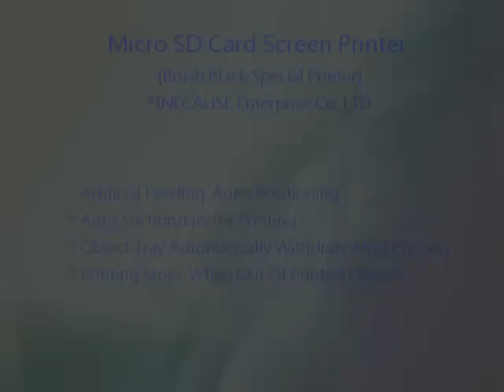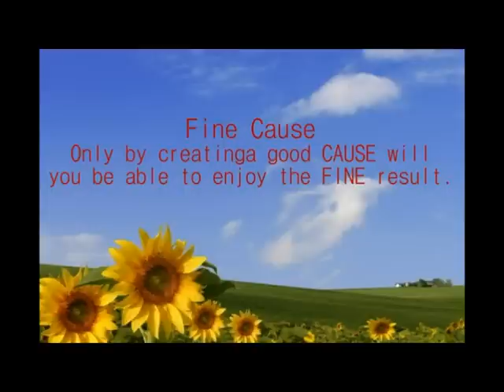Screen Printer Machine【Micro SD Card Screen Printer(Brush Black Special Printer】FA-400F2_Fine Cause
Features:

* Using Germany FESTO Pneumatic Cylinder. High-Functioning, Low Breakdown Rate.
* Better Machine Performance.
* Artificial Feeding. Auto-Positioning
* Auto Suction/Ejector Printing
* Object Tray Automatically Withdraw After Printing
* Printing Stops When Out Of Printed Objects

★ FOLLOW ME ★
English